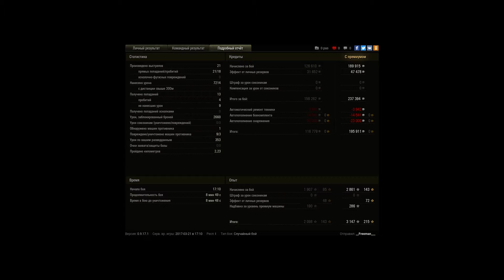Долгожданный мастер на Защитнике!!!!7к урона почт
Игрок: __Freeman___
Долгожданный мастер на Защитнике!7к урона почти 2к опыта!